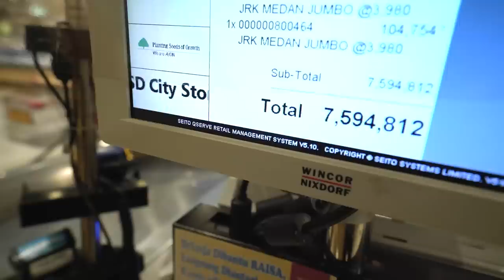BELANJA OH BELANJA !!! GAK MENGENAL BERAPAPUN ABISNYA !!! SIKATTTT BEPS.......ADA HADIAHNYA ??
Haiii Bepss...
Episode kali ini nikita mua belanja bulanan lagi nihh..
wahh wahhh kali ini abissnya berapa ya beps ???
dan gimana sih keseruannya ??
dan jangan lupa diepisode ini nikita ngadain hadiah juga ya beps buat kalian yang beruntung ??? makannya simak terus beps..